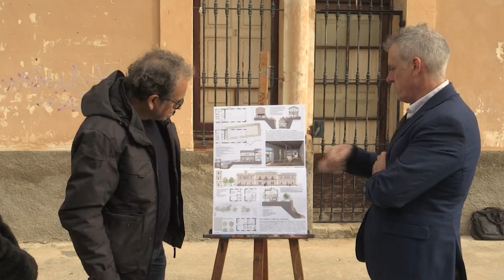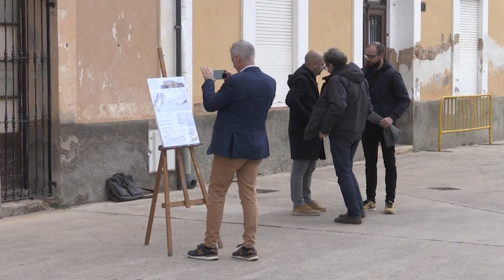La proposta de Carles Brull guanya el concurs per la reforma de les cases del Castell d'Amposta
L’arquitecte Carles Brull ha guanyat el concurs d’idees per recuperar les cases de l’antic complex industrial del Molí de Cercós, conegudes com les cases del Castell d’Amposta. Aquest és el primer pas per convertir aquest espai en un centre de serveis turístics. La proposta de Brull inclou una part destinada a l’atenció al visitant, un servei de cafeteria i restaurant i una altra zona per l’activitat cicloturística, ja que la Via Verda arribarà fins aquest entorn. L’arquitecte ha destacat que tots aquests nous usos respectaran els elements patrimonials d’aquestes cases, declarades Bé Cultural d’Interès Local.

L’Ajuntament d’Amposta destinarà un milió d’euros a aquesta reforma, que se sumen a l’altre milió d’euros per l’adquisició d’un vaixell turístic. Una inversió a partir del Fons Next Generation que permetrà crear un projecte turístic de gran valor.